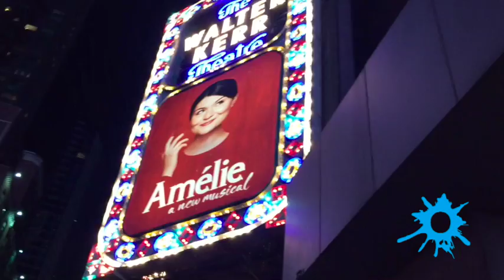Junior Inkblot editors visit the Big Apple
By BRIGID GARRETT
On March 15-17 the juniors on the Inkblot edit board visited Columbia University for the Columbia Scholastic Press Association's 93rd Annual Spring Conference.